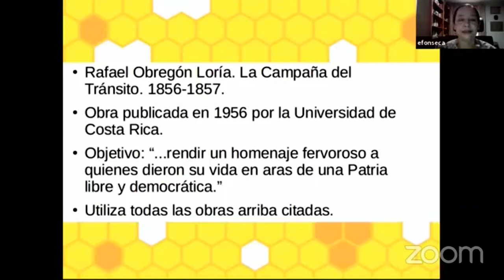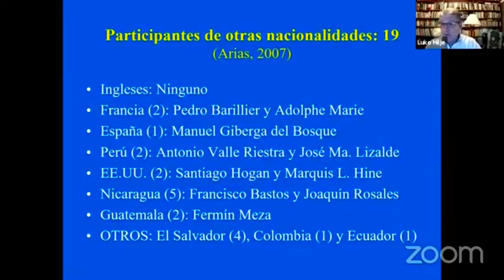Importancia y signficado del 11 de abril de 1856